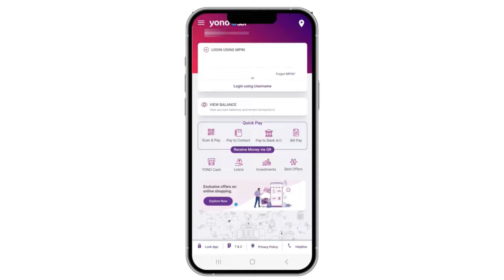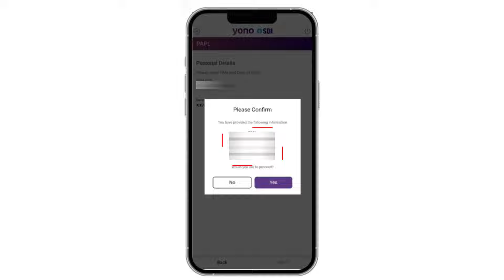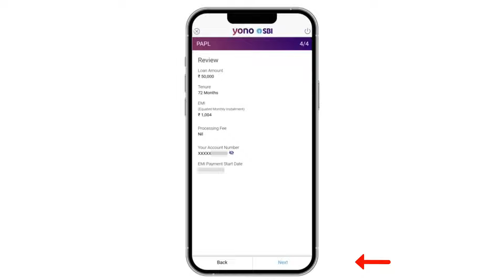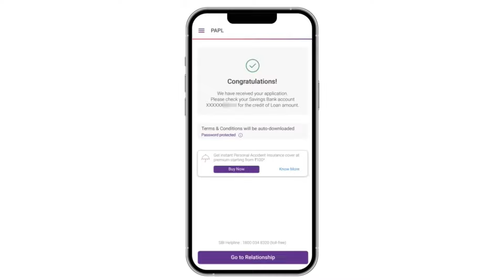SBI Bank Se Personal Loan Kaise Le | SBI Personal Loan Online Apply | yono sbi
Your Quarry 👇👇👇
a2z process,
sbi loan apply online 2023,
mudra loan online apply,
yono sbi personal loan apply online,
sbi personal loan interest
sbi loan apply online 2024,
sbi loan apply 2023,
sbi loan online apply,
sbi loan personal apply,
sbi new loan scheme 2023,
how to apply sbi loan online,
how to apply sbi pre approved loan,
how to avail sbi yono pre approved loan,
how to apply sbi e mudra loan 2023